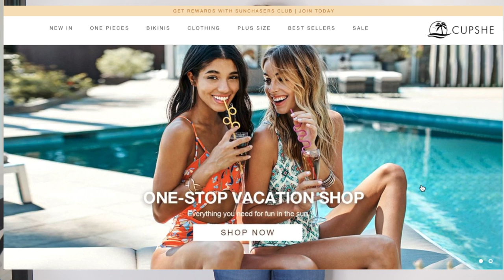Instagram Baddie Swim Suit Try On Haul ft Cupshe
So I decided to try out some instagram baddie outfits even though its quarter to Christmas and ooohhh chileeee

SUPPORT DA KID ❤️❤️